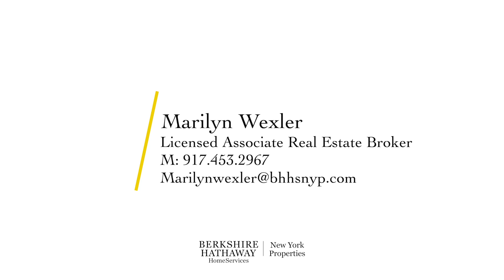305 East 51street, Unit 14B